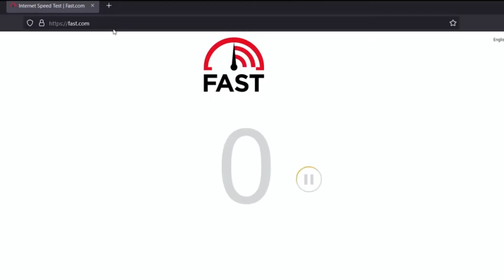Acer Predator Helios 300 | Intel i7 with RTX 3060🔥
In this video, I will discuss the most demanding gaming laptop of 2021. Acer Predator Helios 300 Intel i7 10th gen RTX 3060. After watching this video you will easily figure out if Acer Predator Helios 300 Intel i7 10th gen RTX 3060 is the best gaming laptop for you or not.?

Video Contents:

00:00 - Introduction- Acer Predator Helios 300
00:46 - Quick Unboxing
01:21 - Kuch Gyan !!
02:07 - Specs- Processor, Display, Storage, RAM, Etc.
03:21 - Design
04:23 - Connections- Wifi ?
04:50 - I/O Ports
05:37 - Pricing?
06:05 - Conclusion

SOCIAL MEDIA*

⭕TECH CREATOR TEAM - (One Man Army)

⭕Exclusive vids on my Second YouTube channel- Wait. kal link add kr dunga :)

Cheers 🍺
Tech Creator